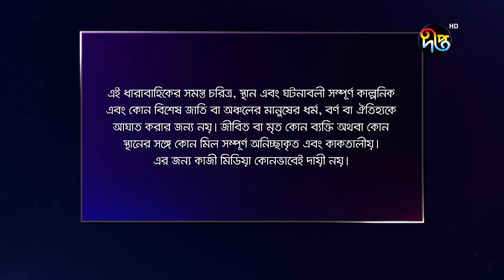Palki - পালকী | EP 488 | Bangla Natok | Imtu Ratish, Snigdha Momin